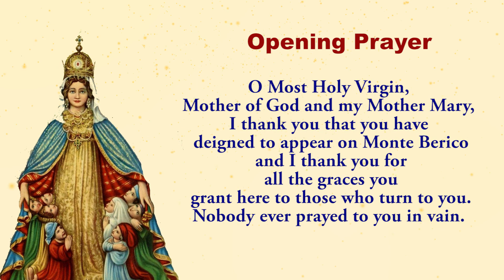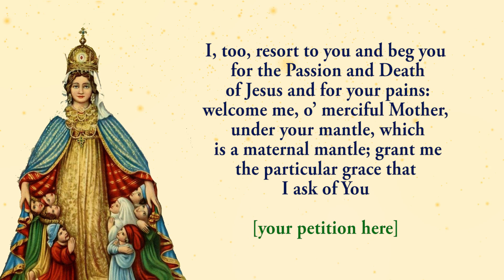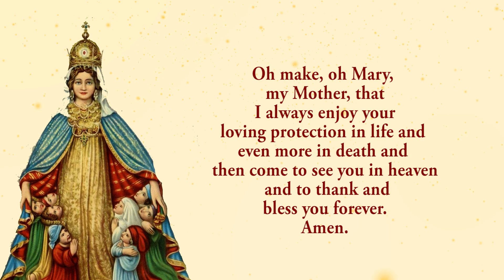🙏Pray Along🙏 7th Novena To Our Lady Of Monte Berico 🙏 19 Aug 2024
The Seventh novena to Our Lady Of Monte Berico